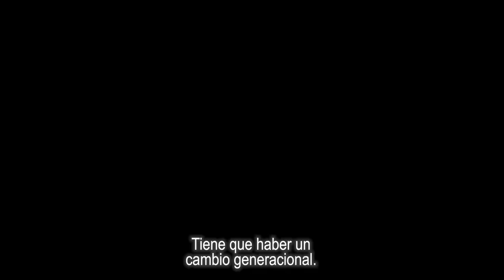Tamaulipas, en este Movimiento queremos escucharte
“Este Gobierno no nos escucha, porque, si nos escuchara, estuviera bien bonito Matamoros”. Mientras la vieja política deja en el olvido a las y los ciudadanos, en este Movimiento tenemos muy claro que escuchar es la mejor manera de resolver tus problemas y construir juntas y juntos un mejor futuro.

Así es como este MovimientoEscucha. 🧡